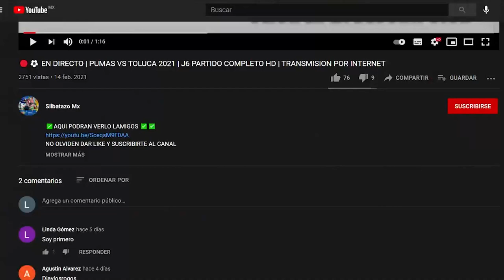🔴⚽TOLUCA FC VS QUERETARO 2021 | JORNADA 12 AP 2021| CUANDO Y DONDE VER EN VIVO PARTIDO COMPLETO HD